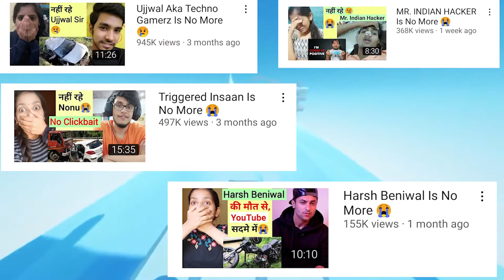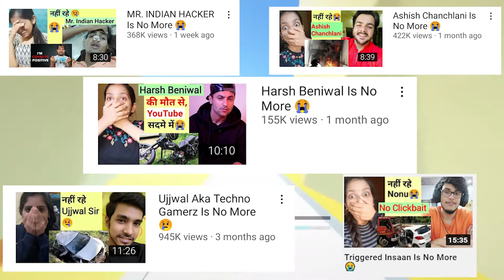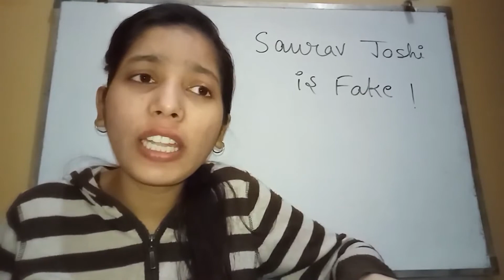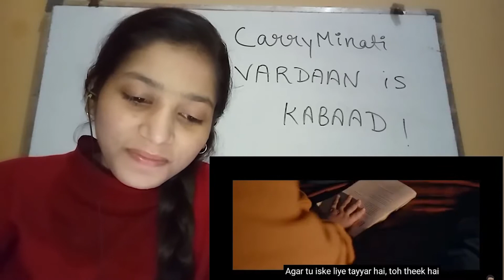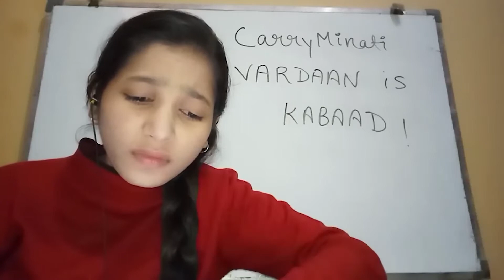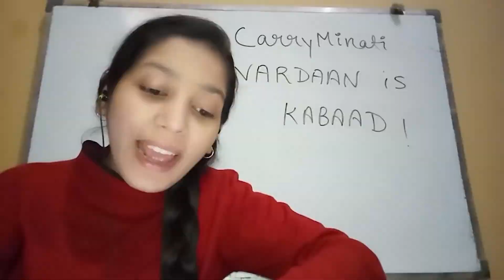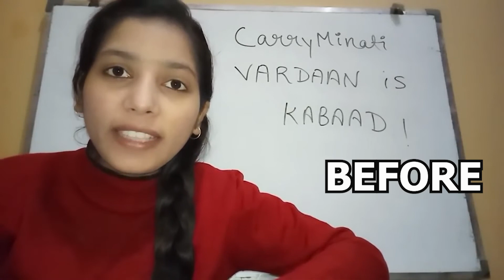Reply to Payal Zone | Exposing the hypocrisy | Pagal Zone Really Needs To Delete Her Channel | TBT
Hey guyz i am bhaskar tomar
 if you liked this video please do not forget to like & share this video & also if u haven't subscribe to this channel yet, please do subscribe & press the notification bell for daily updates.. _________________________________________________

Hey guys in this video i am going to talk about